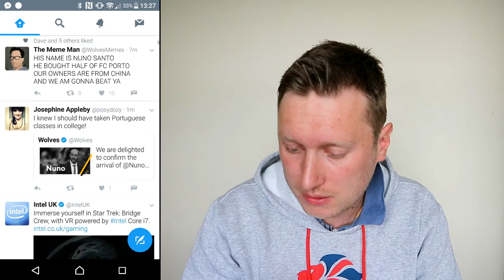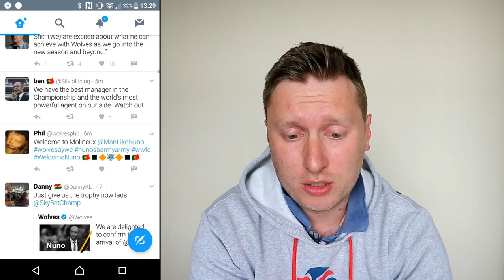WOLVES FANS REACTION TO NUNO APPOINTMENT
Wolves today confirmed that Nuno Espirito Santo will be joining the club on a three year contract. Along with Nuno come three Portuguese coaches who have worked with him at Porto. Let me know your thoughts and opinions on the appointment.